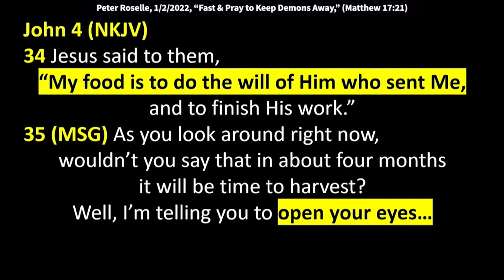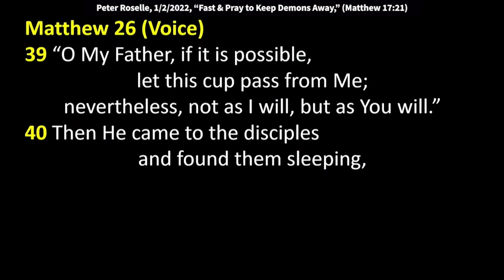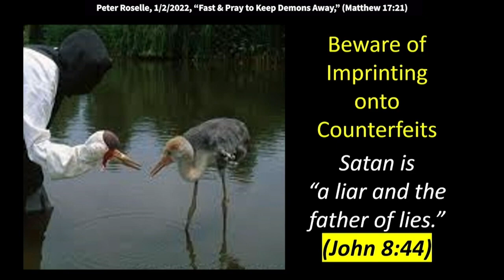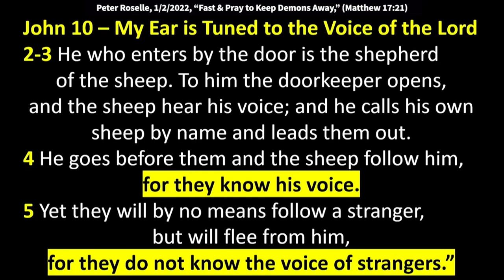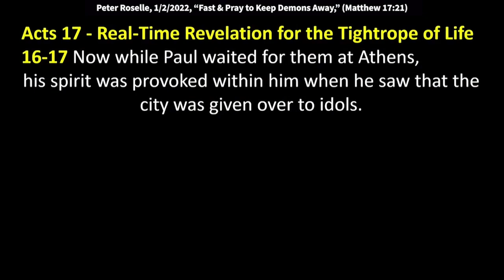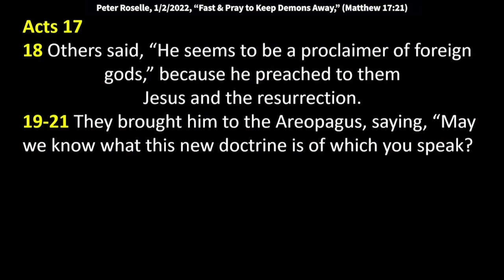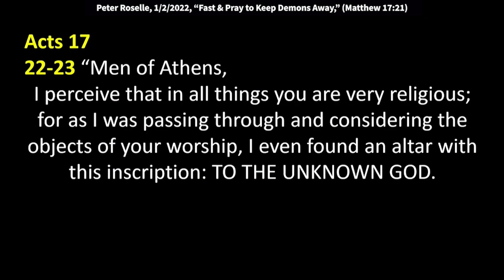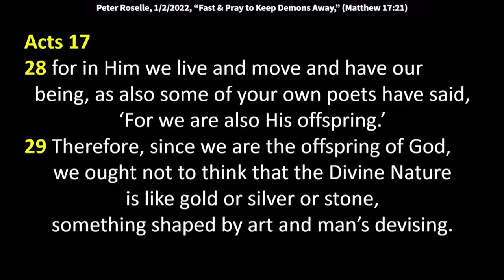Peter Roselle: Fast & Pray to Keep Demons Away (Matthew 17:21)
Peter Roselle: Fast & Pray to Keep Demons Away (Matthew 17:21)
Peter spoke at King of Kings Worship Center on January 2, 2022 – Happy New Year!
Our church is starting the year with a 21-day fast – join us! We desire to walk in ever-greater intimacy with the Father, Son and Holy Spirit. We want our prayers to carry the power seen in the New Testament so the lost will be saved, healed, delivered, and launched into the ministry God has planned for them. Jesus gave us Kingdom Keys when he told the disciples they could not cast a demon out of a young boy “because of their unbelief,” and that “this kind does not go out except by prayer and fasting.” If Jesus meant “this kind of unbelief does not go out,” we should ask the Lord to expose hidden strongholds of unbelief in our hearts and minds hindering us from living a flourishing life in His Kingdom.

Be blessed.

Matthew 17
18 Jesus rebuked the demon, and it came out of him; and the child was cured from that very hour.
19 Then the disciples came to Jesus privately and said, “Why could we not cast it out?”
20 So Jesus said to them, “Because of your unbelief…
21 …this kind does not go out except by prayer and fasting.”

John 4
34 Jesus said to them, “My food is to do the will of Him who sent Me, and to finish His work.”
35 (MSG) As you look around right now, wouldn’t you say that in about four months it will be time to harvest? Well, I’m telling you to open your eyes and take a good look at what’s right in front of you. These Samaritan fields are ripe. It’s harvest time!

Matthew 26 (Voice)
39 “O My Father, if it is possible, let this cup pass from Me; nevertheless, not as I will, but as You will.”
40 Then He came to the disciples and found them sleeping, and said to Peter, “What! Could you not watch with Me one hour?
41 Watch and pray, lest you enter into temptation. The spirit indeed is willing, but the flesh is weak.”

John 10
2 He who enters by the door is the shepherd of the sheep.
3 To him the doorkeeper opens, and the sheep hear his voice; and he calls his own sheep by name and leads them out.
4 He goes before them and the sheep follow him, for they know his voice.
5 Yet they will by no means follow a stranger, but will flee from him, for they do not know the voice of strangers.”

Acts 17
16-17 Now while Paul waited for them at Athens, his spirit was provoked within him when he saw that the city was given over to idols. Therefore, he reasoned in the synagogue with the Jews and with the Gentile worshipers, and in the marketplace daily with those who happened to be there.
18 Then certain Epicurean and Stoic philosophers encountered him. And some said, “What does this babbler want to say?” Others said, “He seems to be a proclaimer of foreign gods,” because he preached to them Jesus and the resurrection.
19-21 They brought him to the Areopagus, saying, “May we know what this new doctrine is of which you speak? For you are bringing some strange things to our ears. Therefore we want to know what these things mean.” For all the Athenians and the foreigners who were there spent their time in nothing else but either to tell or to hear some new thing.
22 “Men of Athens, I perceive that in all things you are very religious;
23 for as I was passing through and considering the objects of your worship, I even found an altar with this inscription: TO THE UNKNOWN GOD. Therefore, the One whom you worship without knowing, Him I proclaim to you:
24 God, who made the world and everything in it, since He is Lord of heaven and earth, does not dwell in temples made with hands.
25 Nor is He worshiped with men’s hands, as though He needed anything, since He gives to all life, breath, and all things.
26 And He has made from one blood every nation of men to dwell on all the face of the earth, and has determined their pre-appointed times and the boundaries of their dwellings,
27 so that they should seek the Lord, in the hope that they might grope for Him and find Him, though He is not far from each one of us;
28 for in Him we live and move and have our being, as also some of your own poets have said, ‘For we are also His offspring.’
29 Therefore, since we are the offspring of God, we ought not to think that the Divine Nature is like gold or silver or stone, something shaped by art and man’s devising.
30 Truly, these times of ignorance God overlooked, but now commands all men everywhere to repent,
31 because He has appointed a day on which He will judge the world in righteousness by the Man whom He has ordained. He has given assurance of this to all by raising Him from the dead.”